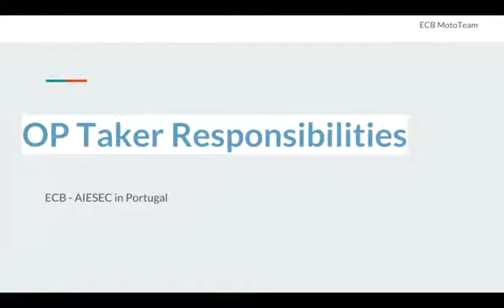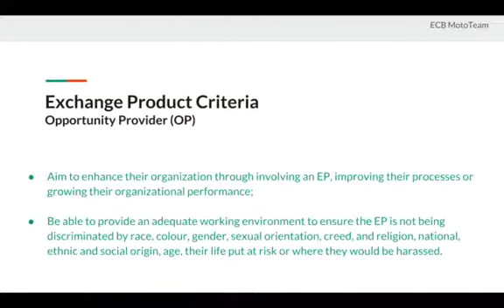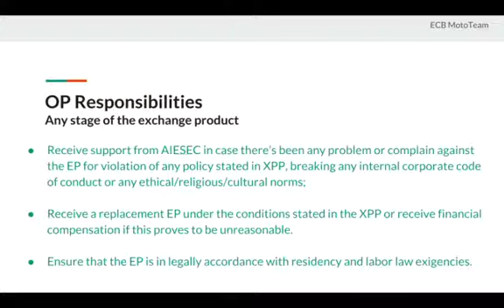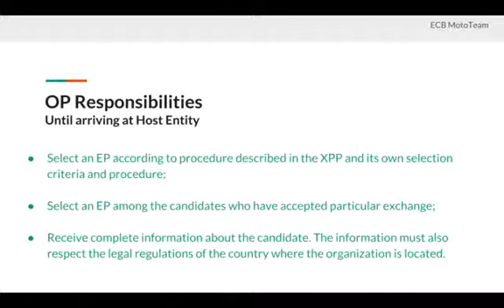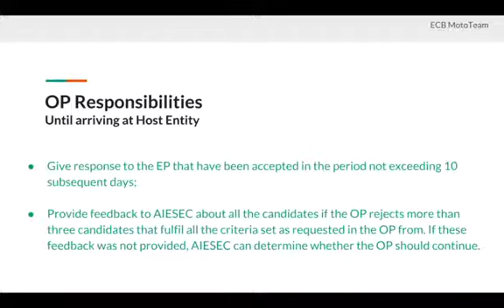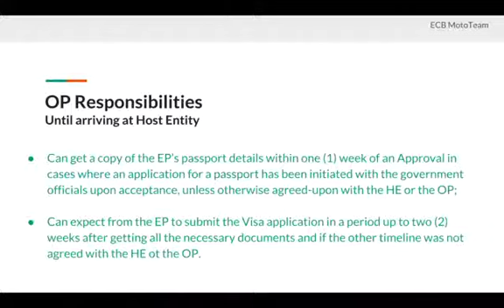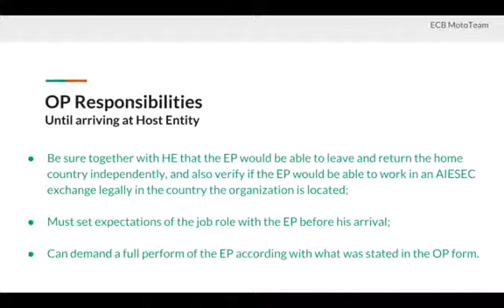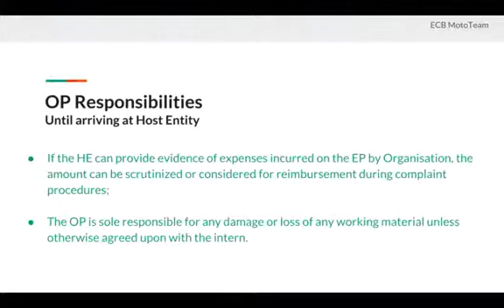[ECB Academy - Portugal] 2. OP Taker Responsibilities